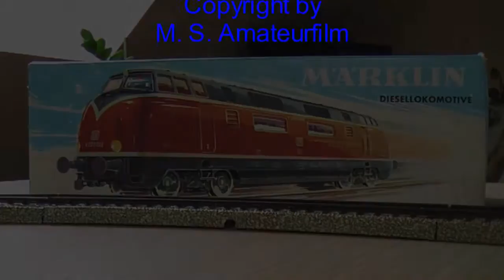Märklin V200 auf dem Küchentisch - Popwagen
Märklin Popwagen Set, bestehend aus 1 x 1. Klasse, 2 x 2. Klasse, 1 x Gepäckwagen  (40541) + Märklin DSG Schlafwagen (40542) + Märklin Speisewagen (4054) gezogen von einer Märklin V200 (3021) mit der Betriebsnummer V200060. Alle Wagen aus Blech!